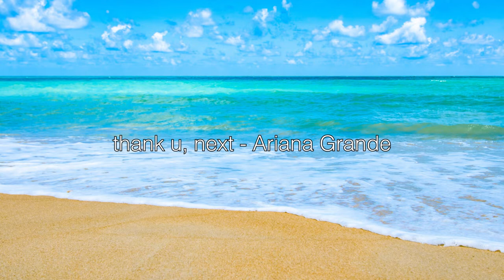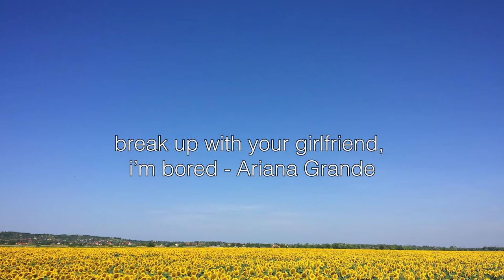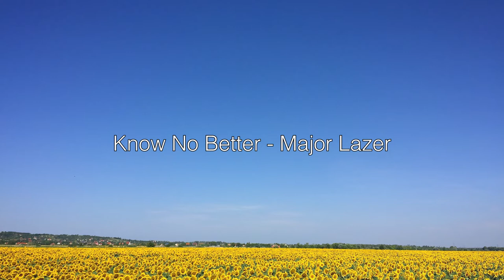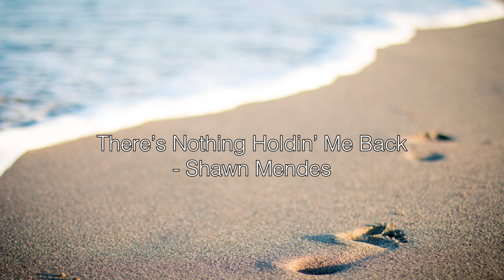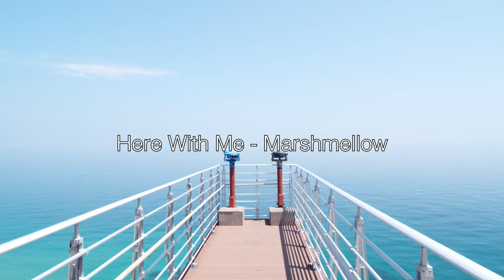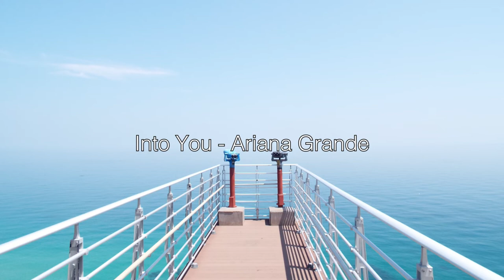Pop Piano Hits! - 2 Hours of Popular Pop Covers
Welcome to The Blue Notes Piano Tutorial channel! Enjoy over 2 hours of some of the best pop piano tracks featuring new tracks but also some good throwback hits as well. Enjoy!!

00.06 - thank u next | Ariana Grande
04:00 - Castle On The Hill | Ed Sheeran
08:20 - Umbrella | Rhianna
09:23 - Havana | Camila Cabello
13:53 - Look What You Made Me Do | Taylor Swift
17:31 - This Is Me | The Greatest Showman
21:28 - 7 rings | Ariana Grande
24:35 - Pillowtalk | Zayn Malik
28:01 - This Is America | Childish Gambino
31:54 - Perfect | Ed Sheeran
36:40 - Undecided | Chris Brown
39:55 - I'll Never Love Again | A Star Is Born
45:17 - rockstar | Post Malone
48:56 - Sign Of The Times | Harry Styles
54:36 - Dusk Till Dawn | Zayn Malik
58:51 - Shallow | A Star Is Born
01:02:25 - break up with your boyfriend, i'm bored | Ariana Grande
01:05:51 - Shape Of You | Ed Sheeran
01:08:44 - Know No Better | Major Lazer
01:12:36 - Swan Song | Dua Lipa
01:15:32 - Don't Call Me Up | Mabel
01:18:29 - There's Nothing Holdin' Me Back | Shawn Mendes
01:22:24 - Passionfruit | Drake
01:26:44 - 365 | Zedd, Katy Perry
01:29:43 - Here With Me | Marshmello
01:32:32 - Into You | Ariana Grande
01:38:17 - Flux | Ellie Goulding
01:42:22 - Galway Girl | Ed Sheeran
01:44:00 - Sweet Creature | Harry Styles
01:47:44 - To The Max | DJ Khaled
01:50:49 - Too Good At Goodbyes | Sam Smith
01:54:14 - Runaway | Kayne West
01:57:02 - Love Yourself | Justin Bieber

Writer: See Individual Video
Arranger: The Blue Notes
Publisher: See Individual Video